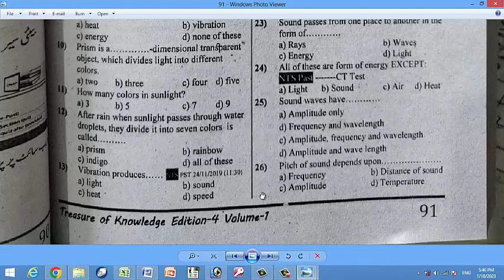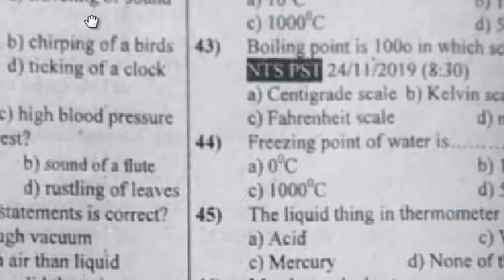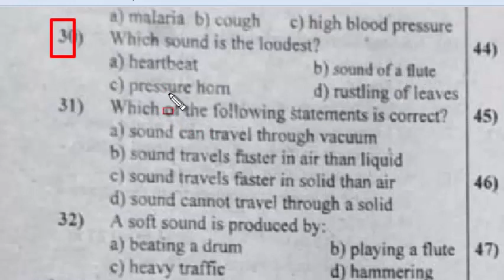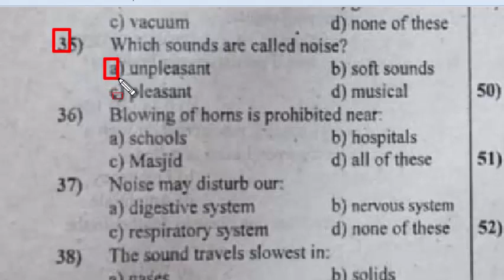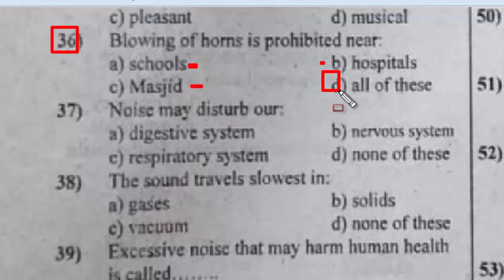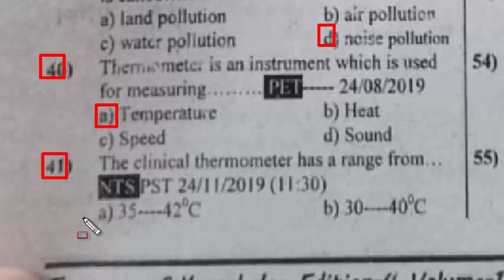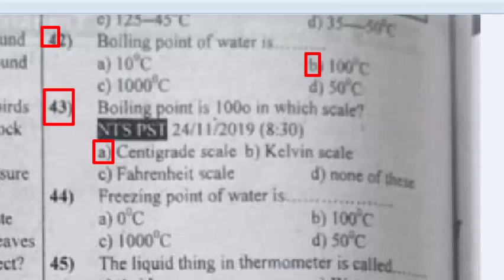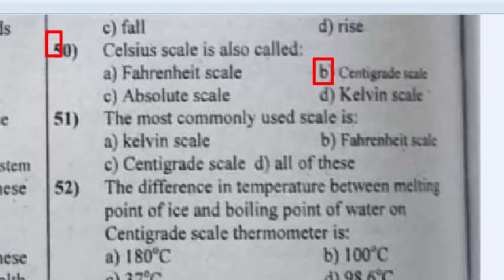General Science Class 4th : Treasure of Knowledge 4th Edition: ETEA past paper MCQs : Part - 13